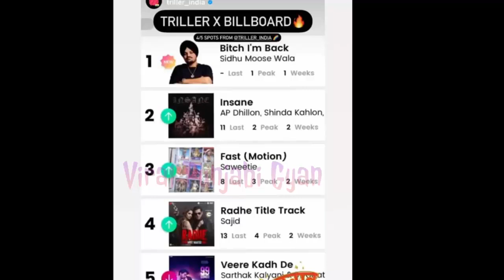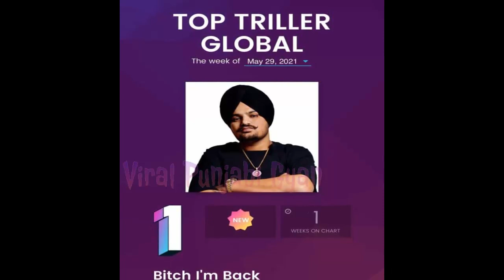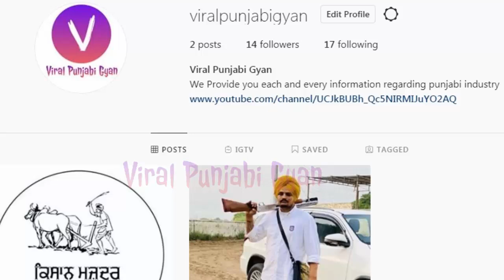Sidhu Moose Wala | Moosetape Breaks All Records of Salman Khan | Sidhu Reply to Haters